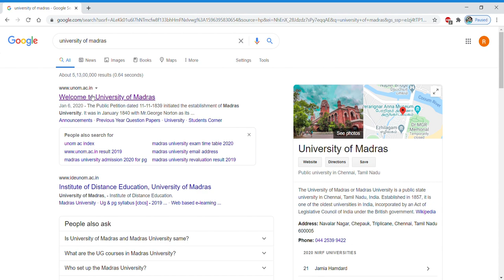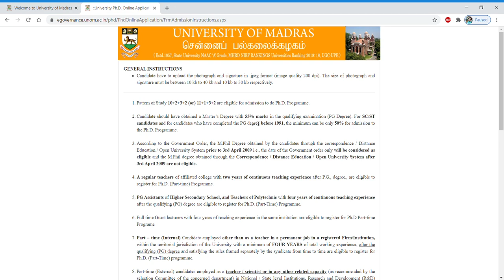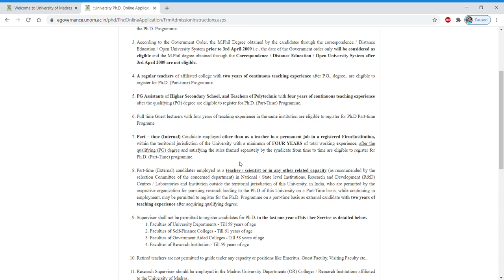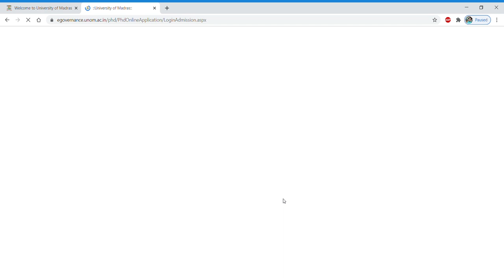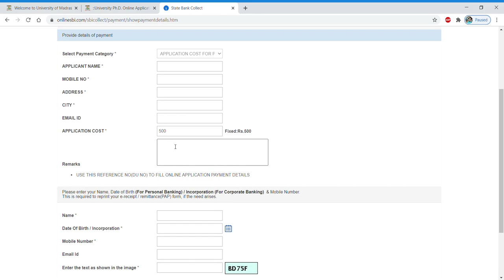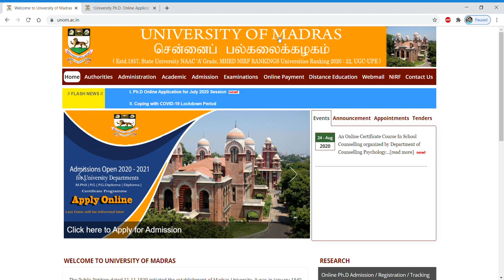Latest Ph.D. notification # CSIR-UGC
In this video tutorial, we have discussed about the latest Ph.D. notification in University of Madras which is one of the finest state university in India. So if you are eligible then go ahead.